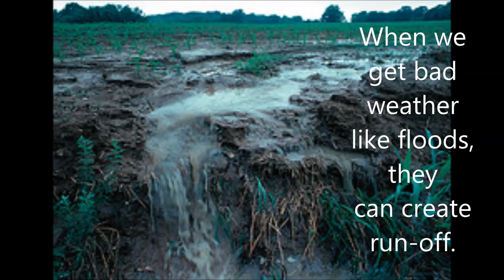Bay Weather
by Kaitlyn